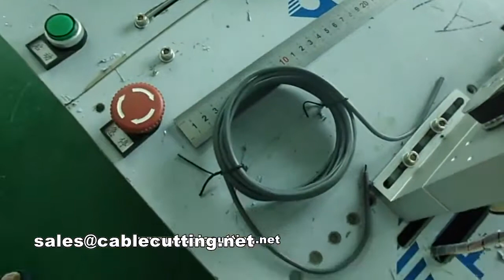Cable winding and tying machine, for 8 and round shapes s